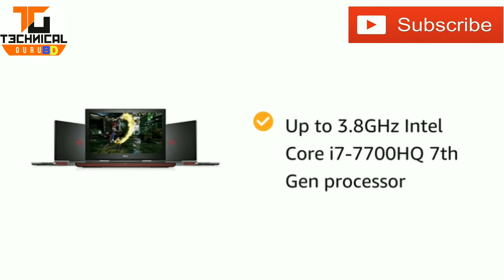Dell Inspiron 15Gaming 7567 15.6 inch laptop(7th gen core i7-7700HQ/8GB/1TB/Windows10 Full unboxing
tag...
Dave2D, Review, Dell, Inspiron, 7000, 7567, 7566, GTX, 1050, GTX 1050 TI, cheapest gaming laptop, Best gaming laptop, 7559, Acer, VX15, versus,